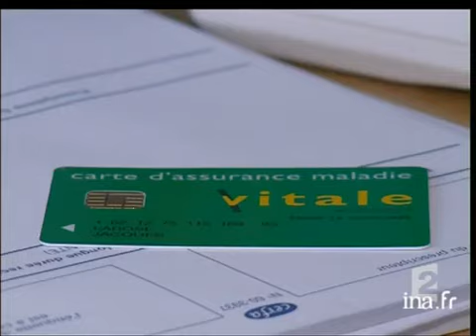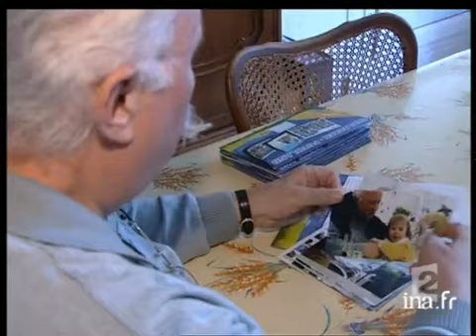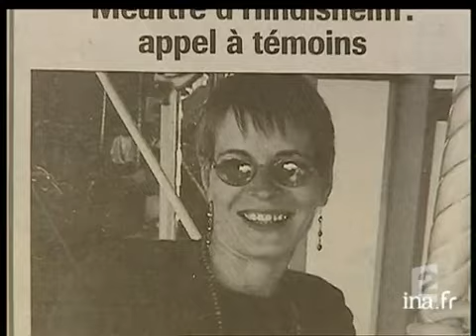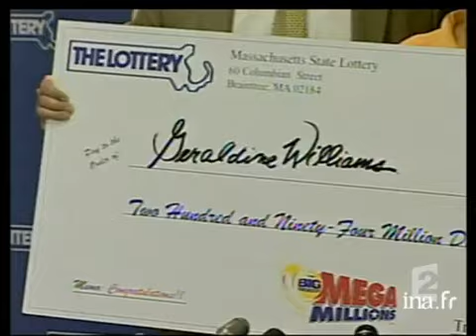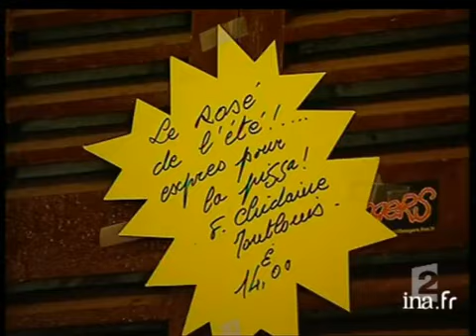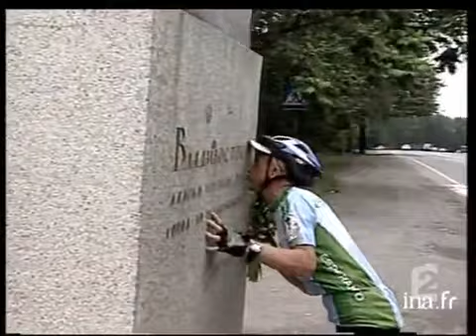13 heures le journal : [émission du 10 Juillet 2004]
10 juillet 2004
1. Generique de Debutà 12:59:04:00 - 00:00:05:002. Plateau lancement : BUGALED BREIZH / REMONTEEà 12:59:09:00 - 00:00:15:003. BUGALED BREIZH / REMONTEEà 12:59:24:00 - 00:01:47:004. Plateau lancement : RENFLOUEMENT BUGALEDà 13:01:11:00 - 00:00:10:005. RENFLOUEMENT BUGALEDà 13:01:21:00 - 00:00:49:006. Plateau lancement : ORANGE / CIRCULATIONà 13:02:10:00 - 00:00:15:007. ORANGE / CIRCULATIONà 13:02:25:00 - 00:01:51:008. Plateau lancement : CAROLINE GAUTHIERà 13:04:16:00 - 00:00:06:009. CAROLINE GAUTHIERà 13:04:22:00 - 00:01:01:0010. Plateau lancement : REPETITION DEFILE 14 JUILLETà 13:05:23:00 - 00:00:13:0011. REPETITION DEFILE 14 JUILLETà 13:05:36:00 - 00:01:12:0012. Plateau lancement : ASSEMBLEE  / SECU CARTE VITALEà 13:06:48:00 - 00:00:14:0013. ASSEMBLEE  / SECU CARTE VITALEà 13:07:02:00 - 00:00:52:0014. Plateau lancement : PORTRAIT D' HEDWIGEà 13:07:54:00 - 00:00:17:0015. PORTRAIT D' HEDWIGEà 13:08:11:00 - 00:01:25:0016. Plateau lancement : REACTION DECISION MUR / ISRAELà 13:09:36:00 - 00:00:13:0017. REACTION DECISION MUR / ISRAELà 13:09:49:00 - 00:01:36:0018. Brève : FLORIDE / INCENDIESà 13:11:25:00 - 00:00:13:0019. Brève : GAGNANTE LOTOà 13:11:38:00 - 00:00:18:0020. Plateau lancement : BOOM DU VIN ROSéà 13:11:56:00 - 00:00:12:0021. BOOM DU VIN ROSéà 13:12:08:00 - 00:01:47:0022. Brève : CARTE BREST VLADIVOSTOKà 13:13:55:00 - 00:00:09:0023. Plateau lancement : BREST VLADIVOSTOKà 13:14:04:00 - 00:00:01:0024. BREST VLADIVOSTOKà 13:14:05:00 - 00:00:49:0025. Plateau lancement : AVIGNON / PRNCES ET PRINCESSESà 13:14:54:00 - 00:00:08:0026. AVIGNON / PRNCES ET PRINCESSESà 13:15:02:00 - 00:01:41:0027. Plateau lancement : TECHNO / FUTUROSCOPEà 13:16:43:00 - 00:00:10:0028. TECHNO / FUTUROSCOPEà 13:16:53:00 - 00:01:33:0029. Brève : TDF / DOPAGEà 13:18:26:00 - 00:00:18:0030. Brève : page de finà 13:18:44:00 - 00:00:16:0031.